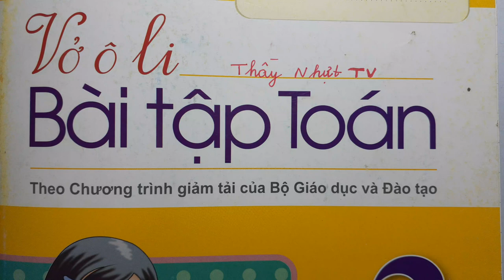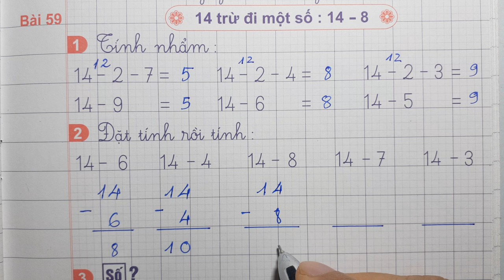VỞ Ô LI BÀI TẬP TOÁN 2 Quyển 1 Bài 59 | 14 TRỪ ĐI MỘT SỐ 14-8 | Thầy Nhựt TV